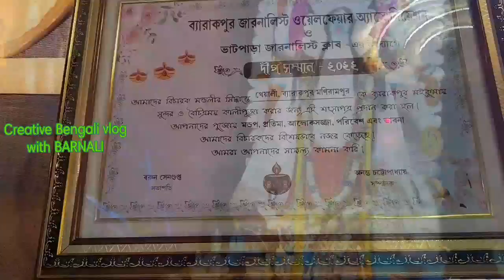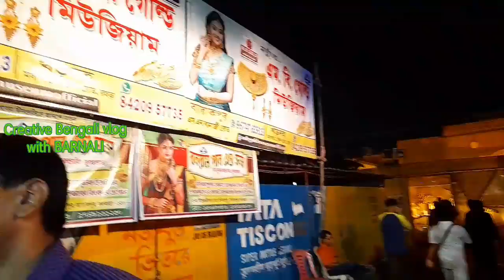Kali pujo 2022 Barrackpore